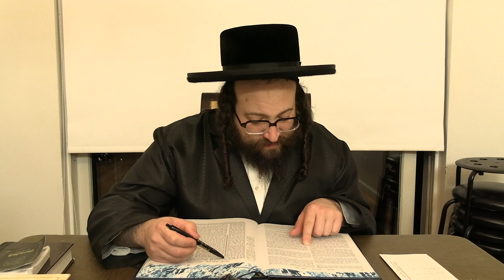ר׳ יואל רוטה - קידושין דף עא